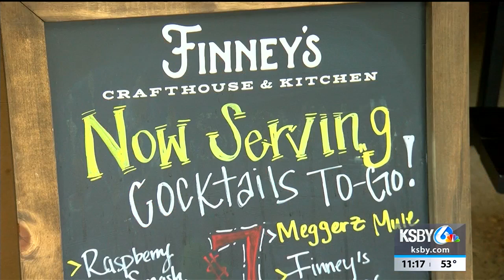Finney's Crafthouse & Kitchen launching new delivery service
Finney's Crafthouse &amp; Kitchen launching new delivery service